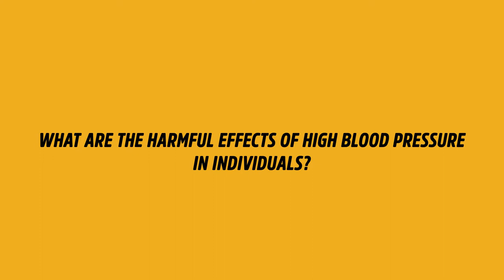Dr. Kamal Kumar Sethi Speaks About Blood Pressure and It's Treatment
Learn all that you need to know about blood pressure and its treatment straight from the expert. Dr. Kamal Kumar Sethi addresses concerns and questions regarding the effects and risks involved in blood pressure and its treatment. Take a look!